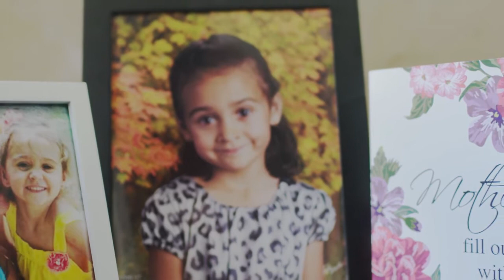Proudly St. Chris: Madeline's Story